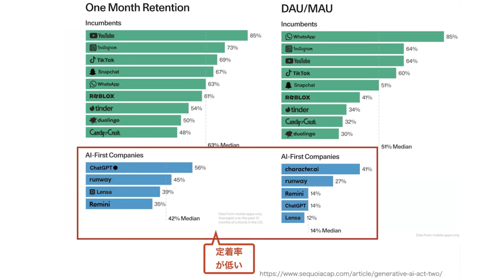【 生成AI は数年後ここまで 進化 する！】 2030年 の未来予想！ AI秘書 に仕事を奪われる時代？ai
【田所さんに聞きたいこと大募集！】質問はコメント欄へ！
「起業の科学」著者でユニコーンファーム代表の田所雅之からスタートアップ・起業・新規事業のヒントを教わります！
つまずきやすいポイントや99%の失敗を潰すためのヒントを学んでいきましょう。

◆田所雅之SNS（ユニコーンファーム最新情報はこちら）

00:00 オープニング
00:52 AI時代の未来予想
03:44 AIを活用できなかった人はどうなる？
04:17 AI時代の事業開発はどうなっている？

◆スタートアップ大学（SUU）開講！
イノベーションを生み出す入門プログラム
詳しくはこちら↓
◆スタートアップアドバイザーアカデミー（SAA）
5ヶ月間でスタートアップ・新規事業開発支援における体系化されたメソッド、実践経験、同期や専門家との幅広いネットワークが手に入る講座です。
◆スタートアップ経営者塾
田所から直接定期的にメンタリングが受けれる！
成功を目指す起業家向けの私塾
◆スタラボ
 毎月オンライン懇親会あり、学習動画コンテンツ300本以上！
『スタラボ！』は、誰でも圧倒的にスタートアップについて学べるコミュニティ

◆ユニコーンファームの無料セミナー情報

◆株式会社ユニコーンファーム
「新産業のエンジンになる」田所が代表のイノベーション支援会社
◆より詳しい資料をご希望の方は下記までご連絡ください。